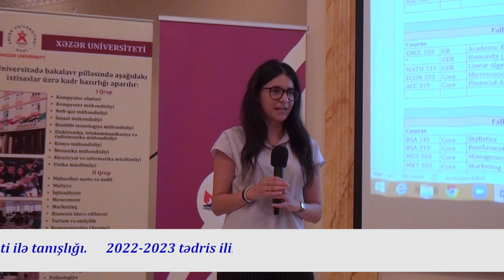15 09 2022 Birinci kurs tələbələrinin Xəzər Universiteti ilə tanışlığı. 2022-2023 tədris ili.